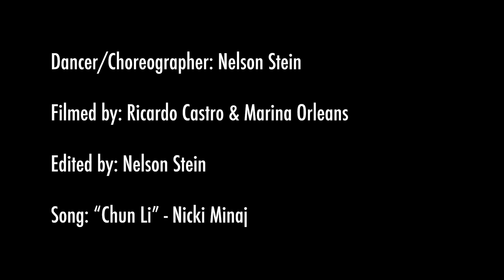Chun Li - Nicki Minaj | Nelson Stein Choreography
Dancer/Choreographer - Nelson Stein (@nelson.stein)
Captured - Ricardo Castro & Marina Orleans
Edited - Nelson Stein (@nelson.stein)
Song - "Chun Li" - Nicki Minaj